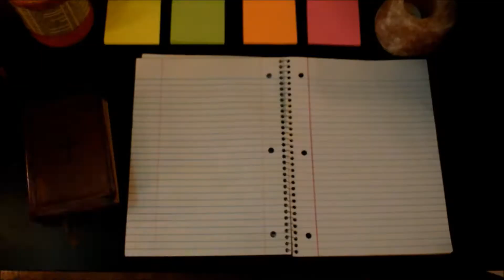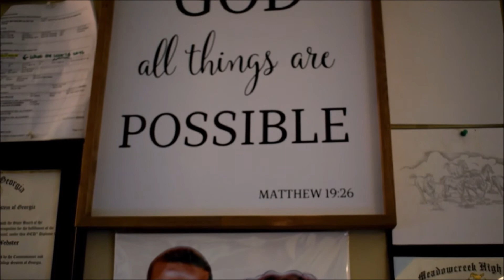What Does it Mean to "Cry Out" to God? || Young Mrs.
What Does it Mean to "Cry Out" to God? || "Crying Out" Bible Study || Young Mrs. Faith Vlog

I would often hear people saying that they "cried out" to God. And I wondered, "What does that mean? What does it mean to 'cry out' to God?"

Are they crying out in pain or sadness? I lived my life under the false impression that Christians weren't supposed to get sad, that Christians weren't supposed to get upset sometimes, or break down in tears.

Are they crying out in praise? Like when you think about everything that God has done for you, and everything that He's gotten you through, and you leak tears of joy?

In this video, I take you through a scriptural journey to find out what it means to "cry out" to God, and how crying [out] can be a good thing...

I hope that y'all enjoy this video! And be sure to subscribe to my channel, follow me on social media, and subscribe to my blog for Mama Bear resources, a bunch of freebies, and access to quality posts on food, faith, family, and trying to conceive!

For those of you that are new around here: My name is Ariel and I am a Food, Faith, and Family Vlogger. I vlog about, well...food, faith, and family. Most frequently I post Trying to Conceive videos, recipes, and scriptural inspiration & bible studies. Hubby and I have been TTC our first baby for about a year and a half. We experienced a miscarriage March/April of 2016, but have kept the faith and are trusting and believing in God that he will make us parents one day soon! Hubby @The Mythos Collective visits us quite a bit, so you'll see a bunch of collab videos with him, and you can subscribe to his channel as well for dread videos and inspirational vlogs. For those of you that are in GA, my church's doors (and arms!) are wide open for you, I'll post the information below.

3772 Pleasantdale Rd.